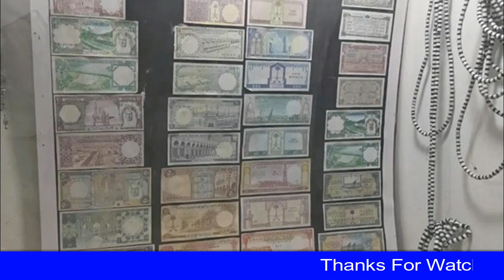Breaking Saudi News Today (15_09_2020) Saudi Arabia Announced Return Procedure International Flights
Breaking Saudi News Today (15_09_2020) Saudi Arabia Announced Return Procedure International Flights#saudi_news